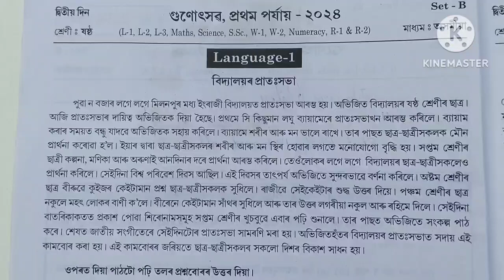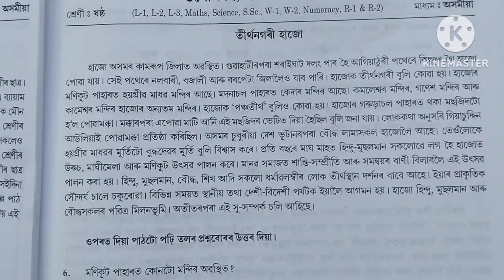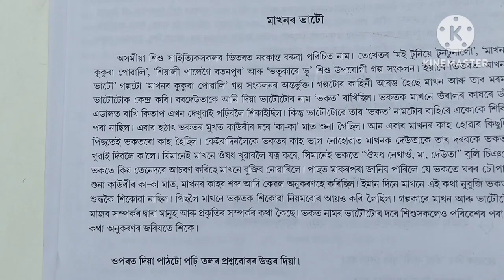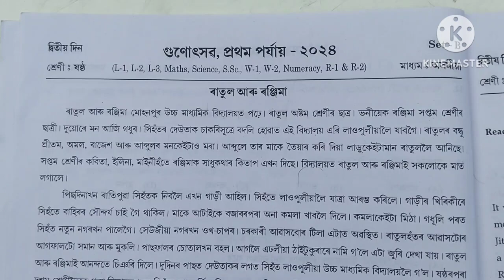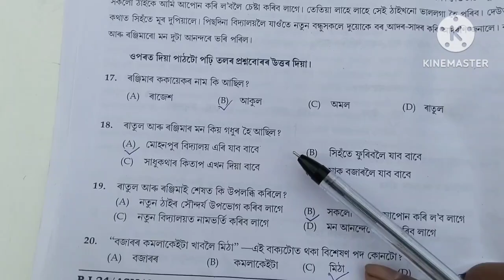gunatshav 2024 class 6 assamese // গুণোৎসৱ 2024 অসমীয়া।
gunatshav 2024 class 6 assamese // গুণোৎসৱ 2024 অসমীয়া। @ManarBartachannel